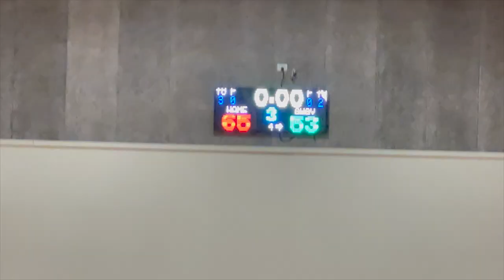Lincoln v Haeata 2022